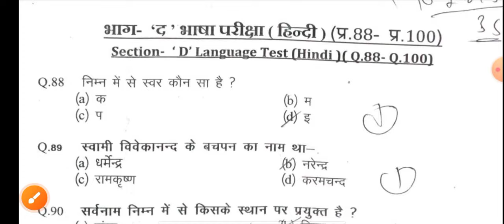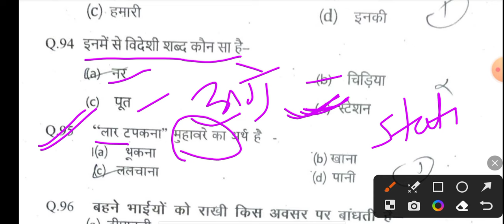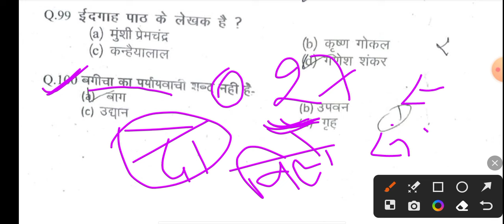एकलव्य आवासीय विद्यालय प्रवेश परीक्षा 6वीं 2024/Eklavya entrance exam 6 class paper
एकलव्य विद्यालय परीक्षा की पूरी तैयारी कराई जा रही है ।

"आप सभी मित्रों को प्यार भरा नमस्कार"
कक्षा 1ली से 12 वी तक

हिंदी , गणित , अंग्रेज़ी , विज्ञान , सा. विज्ञान }

म. प्र.  एकलव्य विद्यालय परीक्षा कक्षा 6वी
नवोदय विद्यालय परीक्षा
ओलंपियाड परिक्षा

Eklavya vidhyaly exam
Adivasi avashiy school
Eklavya vidhyaly#
school Exam knowledge#Eklavya Modal Residential School

दोस्तो यह हमारा टेलीग्राम चैनल का लिंक है।
  इसमें जॉइन हो कर आप फ्री पुराने पेपर डाउनलोड करें।लिंक